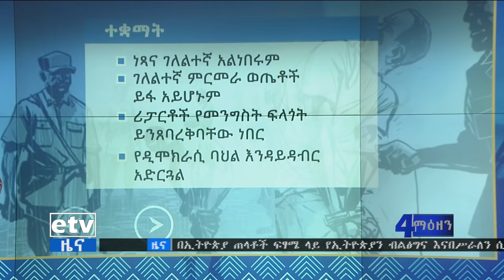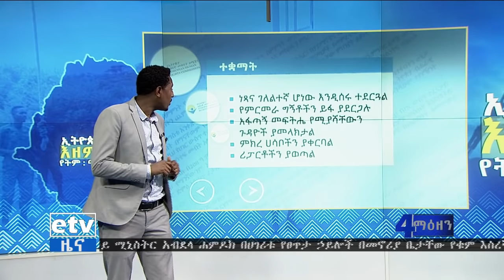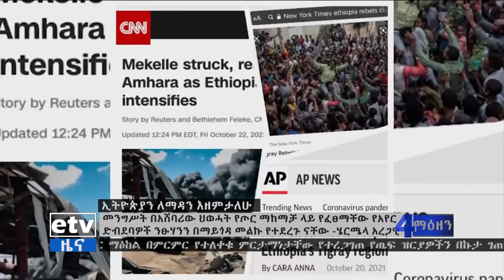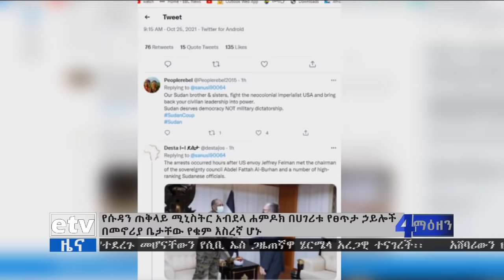የቀን 7 ሰዓት አማርኛ ዜና … ጥቅምት 15/2014ዓ.ም